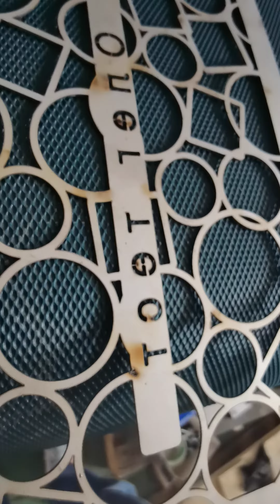ADV 508-RRr Wide belt sander for metal same as Timesaver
Anhui Advanced grinding tools Co,.Ltd.